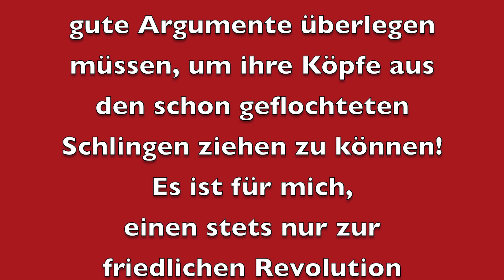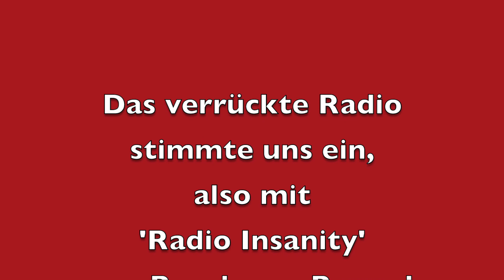Dr. Roman Schreiber: "Jeden Tag die gleiche Scheiße!" sagt nicht nur meine Ratte Herbert.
Sapere aude = Wage es, weise zu sein! Ja, ich wage es und ich habe das Recht dazu nach Artikel 5 des Grundgesetzes vom 23. Mai 1949:
"Unsere ‘Befreiung aus der Knechtschaft‘ war und ist nur die Garantie für den Fortbestand des bestehenden Systems. Weil die uns Regierenden schon immer wussten, dass wir unfähig sind, unsere Kräfte zu bündeln, gegen das bestehende System! Wir haben also nur das Recht bekommen, uns klein zersplittert zu zeigen! Vor Hunderten und Tausenden Bewegungen, gut gemeinten Initiativen, da braucht sich niemand von ‘denen da oben‘ zu fürchten. Genau DAS ist unser wahres Problem! Nicht die Inhalte, die Wissende, überall in die Welt tragen und mit dankbarem Applaus von Interessierten aufgenommen werden!"
So schrieb ich schon häufiger und ich kann meine Worte nur immer wiederholen!
Ich musste mich in meinem neusten Video so richtig auslassen, damit der Kessel nicht platzt! Ich musste herausschreien, welches Unrecht hier gerade in diesem Doofland geschieht! Und immer weiter drehen die uns (noch) Regierenden an der Schraube der Freiheit! Warum? Sie haben nur Angst vor dem eigenen Machtverlust! Also muss der Zustand des demütigen kleinen Staatsbürgers mit immer neuen Aktionen ‘gepflegt‘ werden…, bis das Volk bald einmal genug hat! Lange kann das ja nicht mehr dauern! Oder doch? Die Zielgruppe der Schafe ist groß und da das Handy via App nicht vorschreibt, wie Widerstand funktioniert, gibt es auch (noch) keinen Widerstand!
Es ist längst die Stunde der echten Direkten Demokratie! WIR müssen es nur wollen und gemachte Vorschläge umsetzen!
Die Handlungen der Verdiener am Staate, der allerdings aktuell ins totale Finanzchaos abzugleiten droht, sind wie geschmiedet aus einer Idiotenanstalt! Im Chaos der versprochenen Lügen-Milliarden wird dem Finanzgenie Olaf bald die Kreativität ausgehen. Die Linken wollen mindestens 90% Kurzarbeitergeld. (VW ist gerade dabei, mit sicher genau solchen Geldern, 620 Mio.€ Diesel-Skandal-Berieselungströpfchen an die 200.000 ‘irgendwann‘ Ex-Kunden auszuzahlen!) Die Roten fordern Corona-Kindergeld. (Die zu erwartende erhöhte Geburtenrate, Ergebnis der Zwangsbefruchtungen - was sollten die Doofen anderes tun als zu bumsen?, wird ab kommenden Jahr die Kindergeldkassen sowieso sprengen!) Jede Branche ruft nach Hilfen! Die komplette Hotellerie und das Gaststättengewerbe an die Wand gefahren! Genial! – Aber Olaf kann es sich ja leisten! - Das Personal in den Krankenanstalten soll nicht nur aufgestockt, noch besser entlohnt werden. Das jährliche Dürre-Szenario der Landwirtschaft wird schon aufgebaut. Der Borkenkäfer ist im Wald noch nicht bekämpft, aber abgeholzt wurde, dass der Sauer-Wald kracht. Die Kriegsministerin will aufrüsten mit 93 neuen Euro-Fightern und 45 F-18-Bombern, damit Deutschland zukünftig auch in der Lage ist, mit Atomwaffen zu spielen! Prächtig! (Statt die Kriegstreibernation USA aus dem Land und Europa zu werfen!) Und so könnte ich wahrlich noch endlos viele sinnlose Vorhaben kritisieren! Nicht nur meine Ratte Herbert findet das nur noch zum Kotzen! Es läuft alles hinter dem Rücken und den Zahlen des RKI an uns vorbei, die Hauptsache, wir bleiben Zuhause, hören uns den täglichen Blödsinn aus der vom Bill Gates gesponserten John Hopkins-University an, und alle machen mit! So ein Wahnsinn! Dabei erklärte uns Prof. Dr. Drosten doch so schön, wie man die dumpfe Masse genau DA hinbringt, wo sie jetzt angelangt ist! Albert Einstein beschrieb es richtig: „Um ein tadelloses Mitglied einer Schafherde sein zu können, muss man vor allem ein Schaf sein.“
Darum griff ich noch einmal das Bemühen einer mutigen Rechtsanwältin aus Heidelberg auf, Beate Bahner, die mit ihrem Eilantrag beim Bundesverfassungsgericht vor Ostern allerdings scheiterte. Bei der Fülle ihrer vorgetragenen berechtigten Argumente, gegen jede der in Berlin beschlossenen Maßnahmen zur Gängelung der Bürger, ist es schon eine gewaltige Sauerei, dann mit lächerlichen Paragraphen- und Haar-Spaltereien aus Karlsruhe abgespeist zu werden. Wenn man sich in den Schriftsatz der Beate Bahner vertieft, muss Zorn aufkommen, vor allem, wenn man die Begründungen der ablehnenden Richter dazu nimmt, bleibt wieder nur die Ratte Herbert! Das ist NICHT im Namen des Volkes und DAS muss zukünftig ganz anders geregelt werden! Auch die selbstherrliche Justiz gehört auf den Prüfstand! – Wo bleiben eigentlich die alten Staatsrechtler, die sich für die Bürger auflehnen und wehren!? – Die werden sich wahrscheinlich lieber nicht die Finger verbrennen wollen und warten auf die nächste Berufung und vom Staat eingesetzte und bezahlte Expertengruppe…
Die Bürger haben es in der Hand, wen und wie viele Staatsdiener sie in der Zukunft in einem schlanken Staat einsetzen, zu den Bedingungen, die das Volk, diktiert! Das ist Direkte Demokratie! Aktuell haben wir eine Diktatur der Parteien, und, das besonders Verrückte, die Regierenden haben weniger als 25% der Bevölkerung hinter sich!